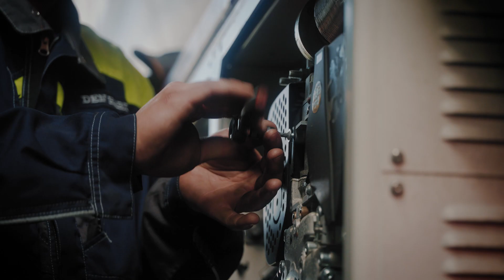Word monteur bij Den Hartogh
Ons werk betekent duurzaamheid en reparaties.
iedereen weer safe bij onze relaties.

Groei is bij Den Hartogh een gegeven,
bij dit bedrijf blijf ik nog wel een.

Zij die houden van de handen uit de mouwen,
de bazen van het onderhouden.

Het schild van de chauffeurs,
wij zijn monteurs!